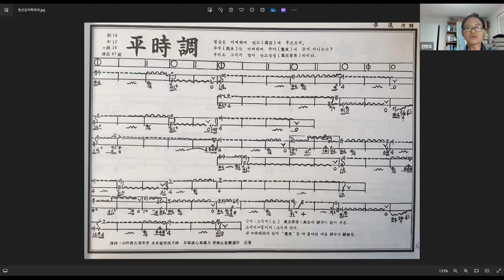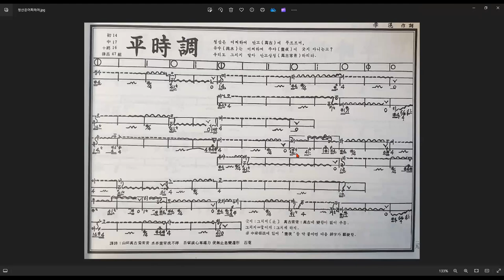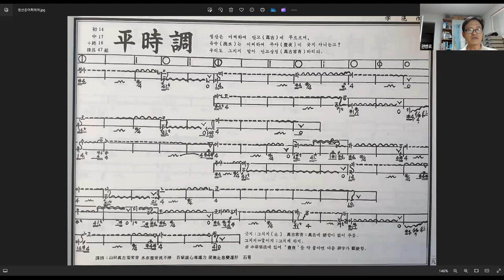평시조 강좌 청산은 권병로 교수